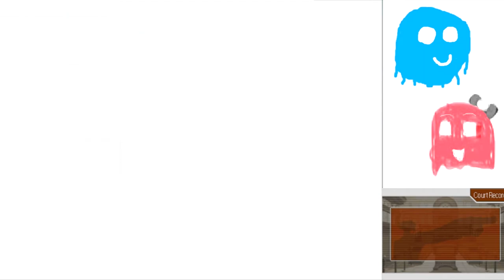Arty and Marty Play Ace Attorney Part 14: That escalated quickly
The truth is finally starting to come out.